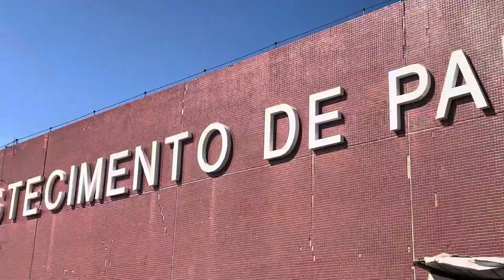Paulo Afonso Bahia Feira Ceasa Domigão